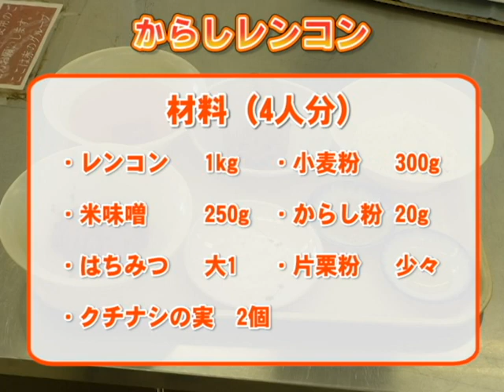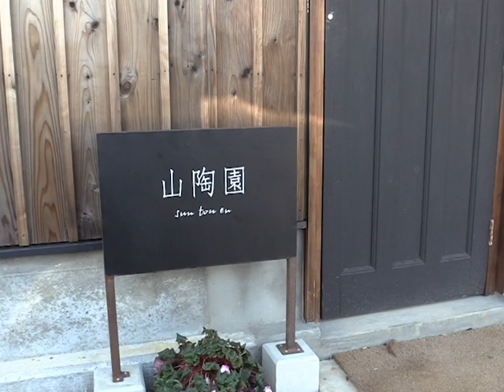令和元年地産地消クッキング12月号『からしレンコン』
美味しく、お安くできるからしレンコン!!
味噌を詰めることで、レンコンから余分な水分が出るため丁寧にふきとることがポイントです。